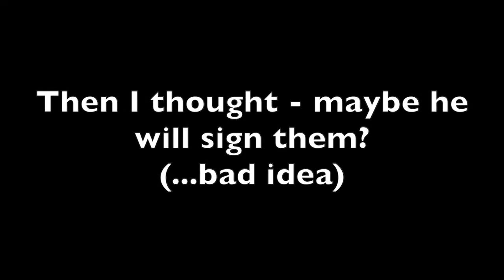Never steal a drumsticks from ac/dc drummer :)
unless you are lucky enough to get the different one  & signed.
Hale to the Chris :) - awesome chap!